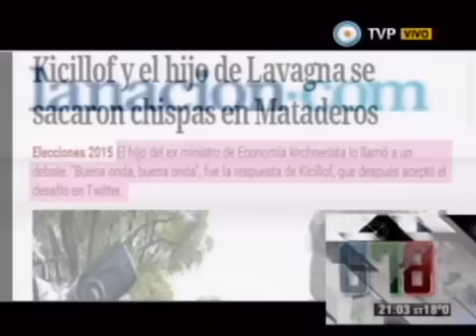Se desmorona opereta x Kicillof Lavagna 28 07